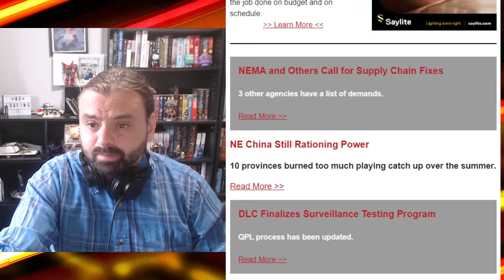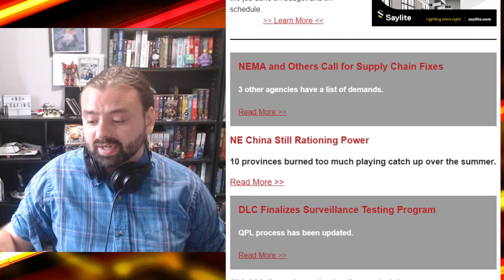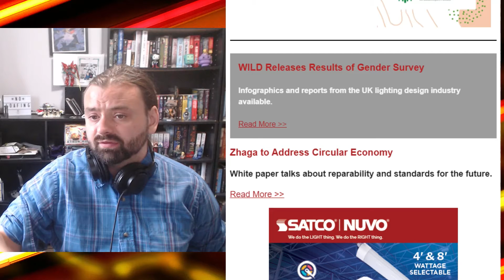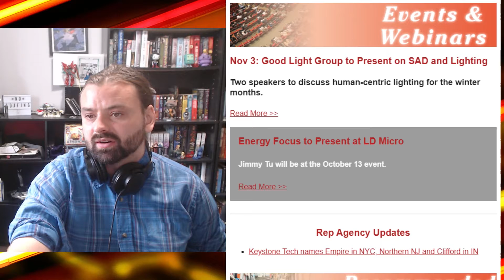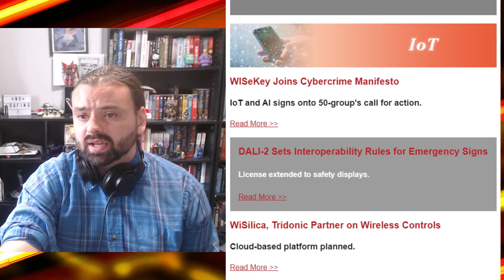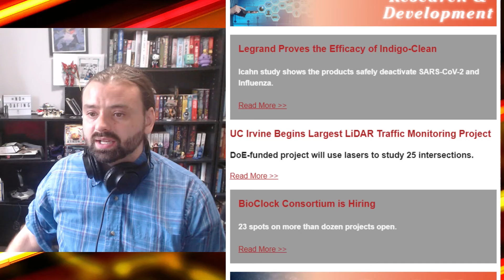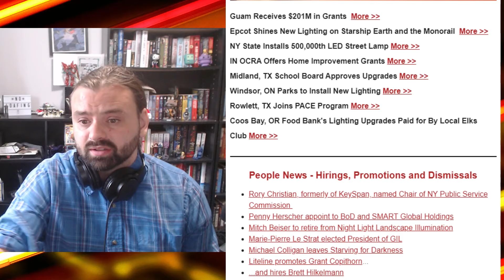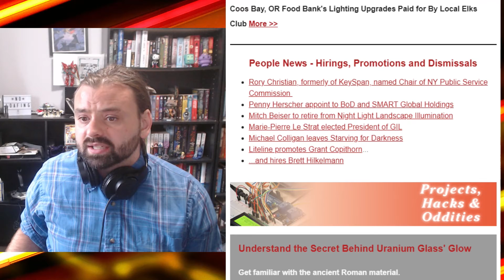Port Pileup / Zhaga Goals - The Lighting Industry News Brief October 4th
The Lighting Industry News Brief is a news commentary series from Scott Wachter, Producer of Get a Grip on Lighting offering thoughts and opinions on the week's events and announcements. Get the text version of the Light Read in your mailbox every Monday morning by visiting this link